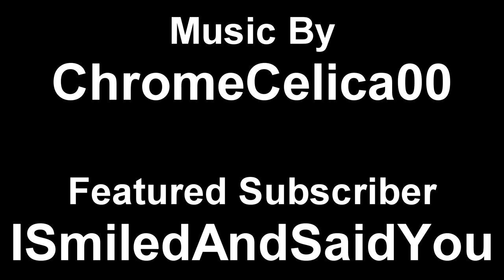How to Pronounce Mario